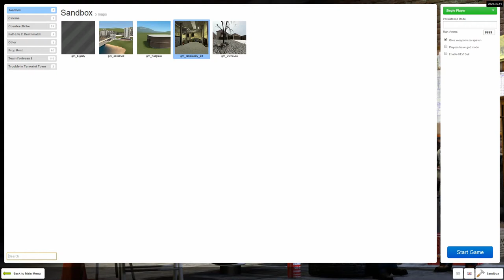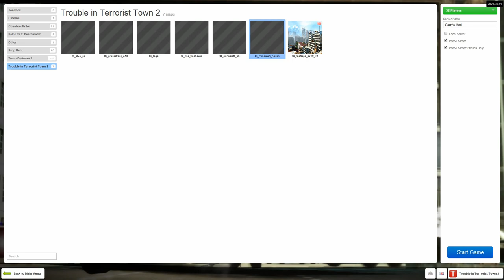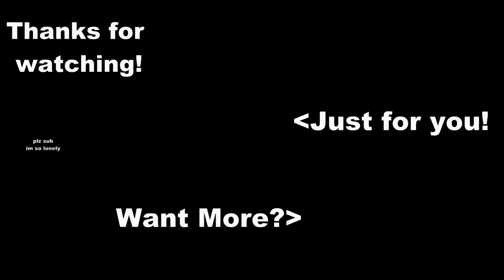Teaching Apes to Play Video Games | Gmod TTT with Friends!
Dumb fun with friends. More on the way!

Want More Content From Me? Or Channel Updates and
Semi-Funny Posts? Well, it's all right here: